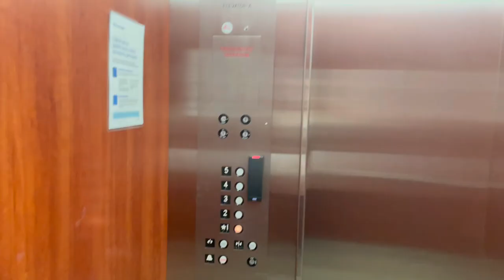1 Month Appointment With My Surgeon | Week 4 Post Op | Gastric Bypass | WLS Vlog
Hey everyone sorry for the delay on this vlog. Going forward my vlogs will be back to getting uploaded on Wednesdays! Next week's vlog may contain a couple weeks mashed together due to the lack of footage I have gotten but then everything should be normal!

This week was exciting I finally hit 1 month post-op. This journey is flying by, I met with my surgeon this week for my 1-month post-op appointment. She was surprised with how well I was doing and how much I had lost. She is expecting my weight loss to slow down because right now I'm losing pretty fast.

I also met with my dietician this week and got moved to the next stage of food! Thank god, I was getting pretty sick of all the foods I had been eating on stage 4. I still have to wait 2 weeks to eat raw veggies, and can't eat bread, rice, or pasta until I meet with her again in November.

For those who are new to my channel! Hi, Im Bre and on August 16th 2023 I had Gastric Bypass.